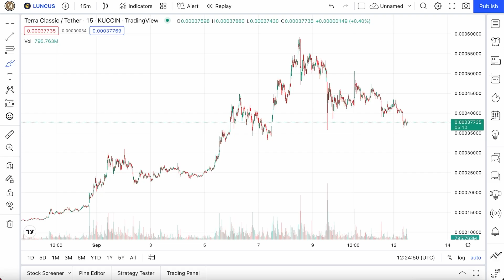WHY TERRA CLASSIC HITTING $1.00 IS CLOSER THAN EVER BEFORE